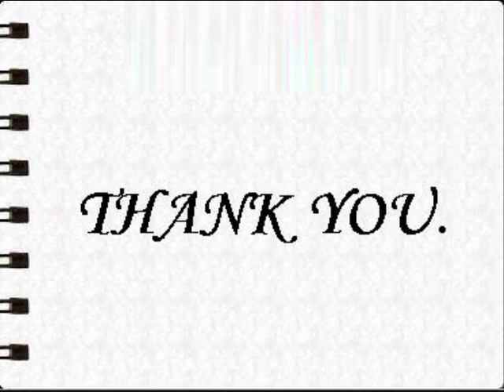SAMSUNG 23H4003 23 INCHES LED TV